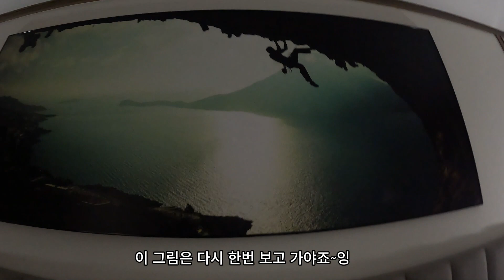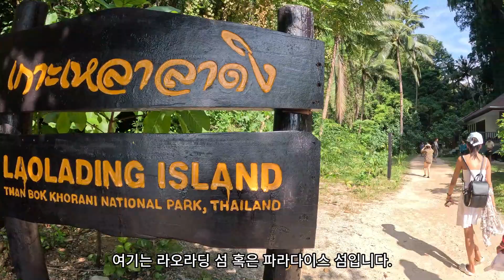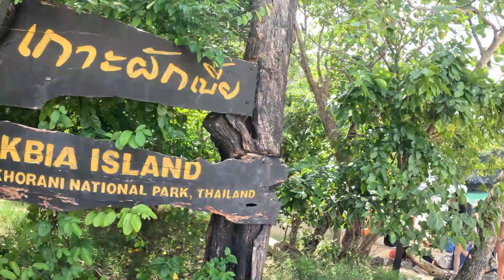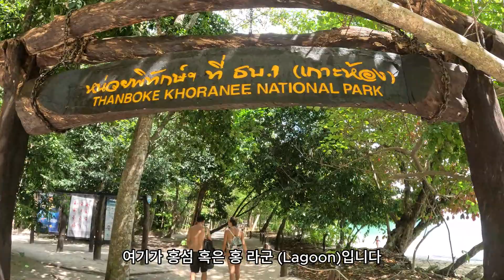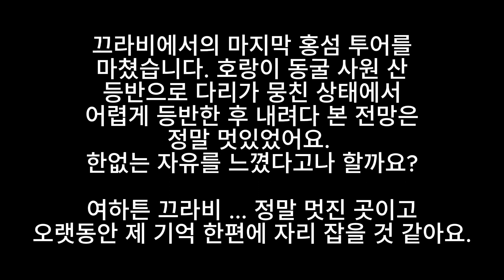50대 중년부부의 세계여행-태국, 끄라비 (Krabi) 편 (홍 아일랜드 방문)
홍섬 (Hong Island)을 방문했습니다.
어제 호랑이 동굴 사원에서 산 등반을 아주 심하게해서
몸 컨디션이 안 좋은 상황에서도 홍섬에서의 절경을 보기 위해
섬 등반을 완료했습니다.
정상에서 내려다 본 주위 절경이 환상적이었습니다.